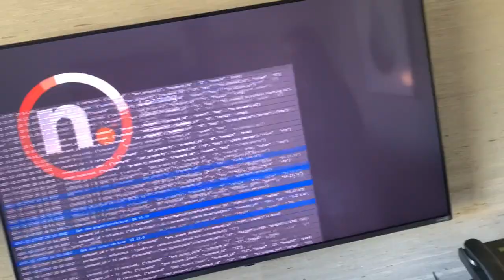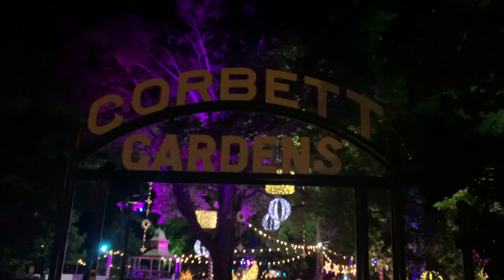SURPRISING MY BOYFRIEND WITH HIS DREAM VACATION 😍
Let us know if you enjoyed minimal background music across the entire video :)

Comment any more challenges, vlogs, pranks you want to see :)

***TURN ON OUR POST NOTIFICATIONS FOR A S/O IN OUR NEXT VIDEO***

COMMENT any ideas or feedback so we can create better, more interesting and fun content!!

Stay Blessed Monkeys x